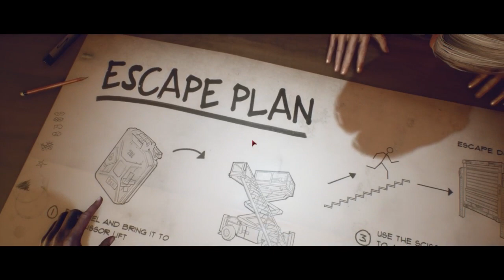Lt Nght wth Cr nd Rss [11/03/18] [P6]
Last Year The Nightmare